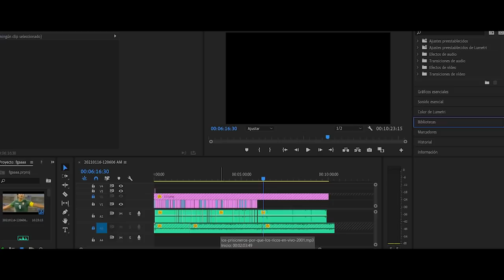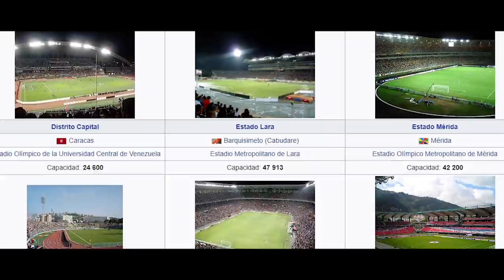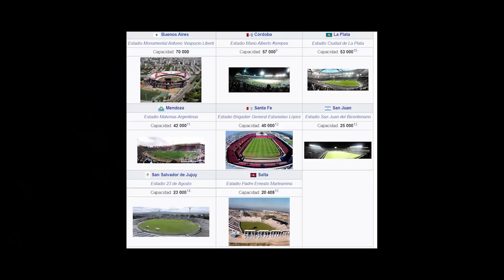🏆 La ÚLTIMA vez que tu país ORGANIZÓ una COPA AMÉRICA ¿Cómo le fue?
¿Cómo le fue a tu selección cuando en su país se organizó una Copa América? ¿Hicieron respetar la localía? En esta ocasión veremos la última vez en que este torneo se jugó en las tierras de tu país

Introducción 0:00
Ecuador 0:26
Uruguay 1:57
Bolivia 3:22
Paraguay 04:39
Colombia 05:47
Perú 07:33
Venezuela 09:07
Argentina 10:05
Chile 11:49
Brasil 13:32